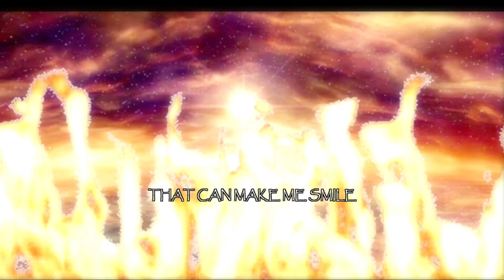THIS SUCKS ASS but Beta Luigi Sings It! | Friday Night Funkin'